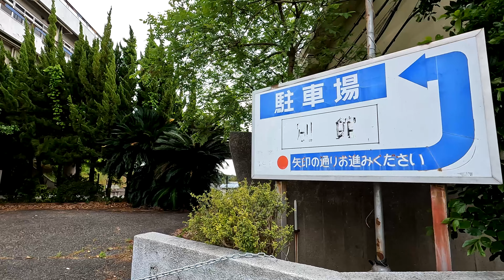・岡山に残る『国内最古の放送局』！？ / 岡山市中区赤坂台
ラジオ放送が始まったのは 1925年 (T14) 今から 97年も前の話なんですね
　　全国10番目に開局した放送局が開局したのが岡山、そしてその建物が今でも残っています
　　2008年頃まで 岡山市の研修施設「青年の家」の別館として使われていたそうです

　　実際に建物を見るともう少しで築100年を迎えるとは思えません
　　ネットの情報では『初代岡山放送局は「国内最古」の現存する放送局舎』であると
　　紹介されていました

　　　　　　1931年 (S６) 開局 初代岡山放送局 (NHK)
　　　　　　岡山県岡山市中区赤坂台